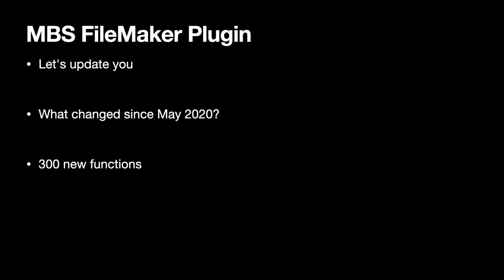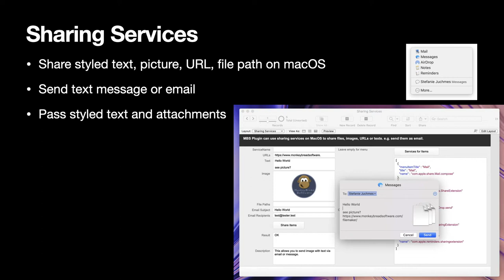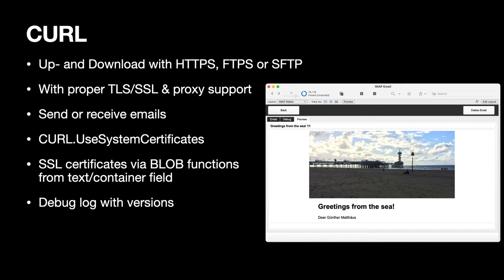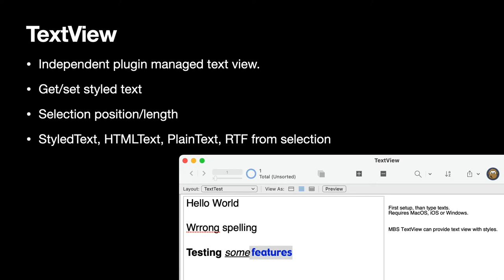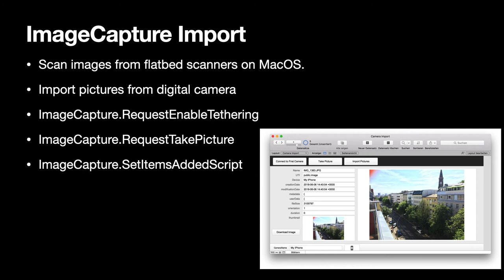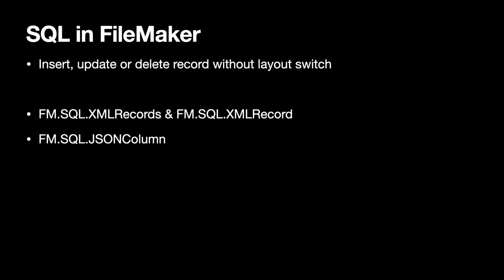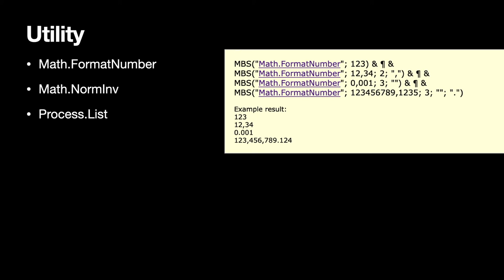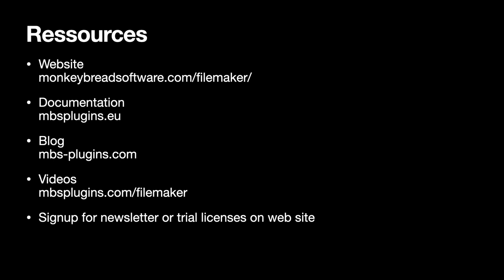MBS FileMaker Plugin 2021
For dotfmp 2021 we present what is new this year in MBS FileMaker Plugin.

00:00 Welcome
01:08 Introduction
05:29 SharingService functions
06:10 Apple Silicon
07:20 Linux
07:47 WebView functions
08:40 CLibrary functions and CFunction functions
09:22 Audit functions
10:12 CURL functions
11:44 Encryption functions
12:26 Java functions
13:04 Toolbar functions
14:21 JSON functions
16:07 TextView functions
16:48 Versiontracking example
17:43 SystemInfo functions
18:47 DragDrop functions
19:47 RegEx.DataDetector
20:24 ImageCapture functions
21:09 Windows, WindowsLocation functions and RemoteControl.GetWindowsListAsJSON
22:18 Barcode functions
22:54 IBAN functions
23:33 JavaScript functions
24:27 SQL functions
25:16 FMSQL functions
25:57 Archive functions
26:36 ListDialog functions
27:01 DynaPDF functions
29:22 XL functions
30:20 Math.FormatNumber, Math.NormInv and Process.List functions.
31:18 QLPreviewPanel functions
31:50 FileMaker Enhancements